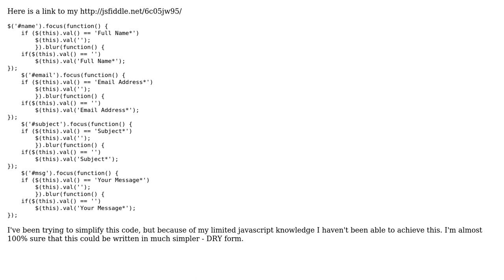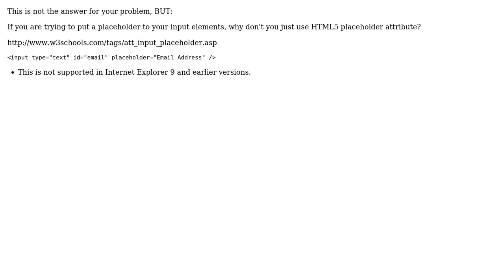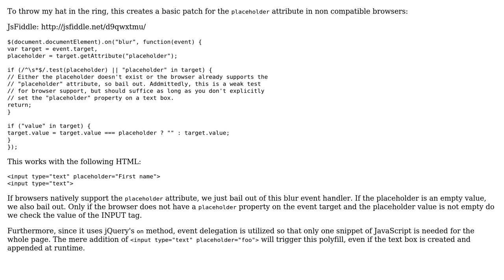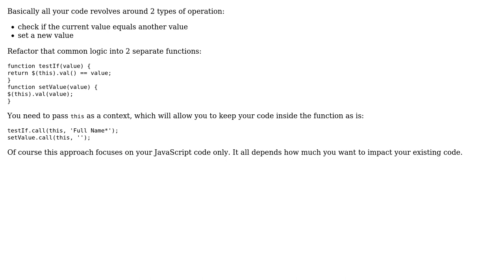Code Review: Handing focusing and unfocusing of multiple form fields (5 Solutions!!)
Code Review: Handing focusing and unfocusing of multiple form fields